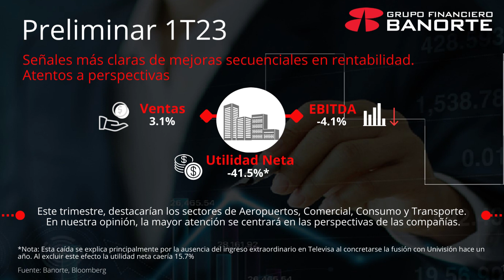Análisis y Estrategia de Mercados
Expectativas sobre la temporada de reportes corporativos en México al 1T23